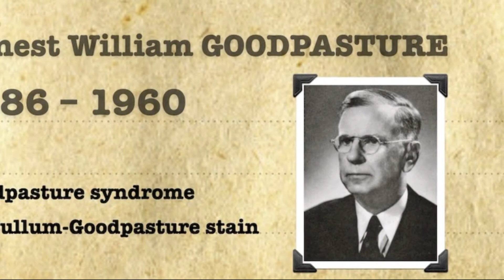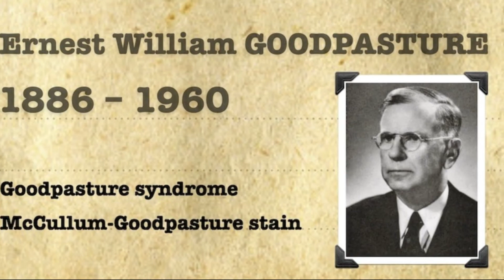Ernest William Goodpasture Biography - American pathologist and physician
Ernest William Goodpasture (born October 17, 1886 in Clarksville, Tennessee; d. September 20, 1960 in Nashville, Tennessee) was an American Pathologist.

Goodpasture pioneered the cultivation of Viruses, Bacteria and Rickettsia in chicken embryos and developed methods to stimulate their growth. His studies have led to a better understanding of Host-Parasite relationships, opening up new possibilities for the treatment of infectious diseases.